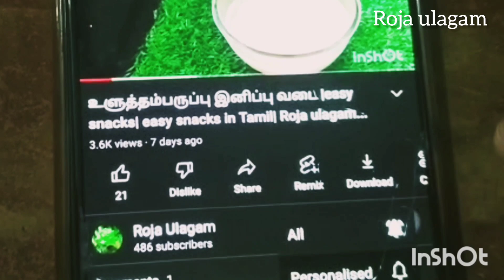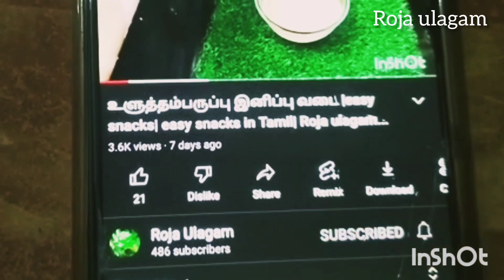Today lunch| kose kootu | kose recipe | valaikai fry | வாழைக்காய் வறுவல்| Roja ulagam...